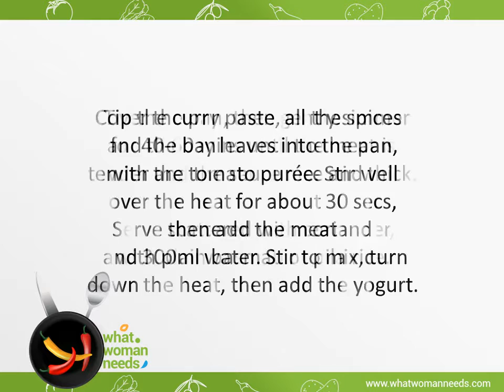One pan Rogan josh Recipe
one pan rogan josh
one pan rogan josh bbc
one pan rogan josh good food
one pan lamb rogan josh